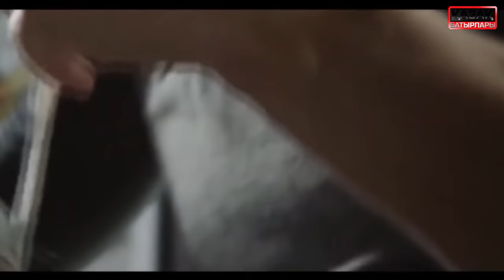Батыр Жүкембаевтың қайырымдылығы; GGG-"Канело"-трилогия 2020-жылы!!! Мадияр Әшкеев: жаңа қарсылас!!!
65000 теңгеге дейін бонус!!!
🆗Арнаны қолдау:
💪Арнаға жазылыңыздар!
Алга Казахстан!